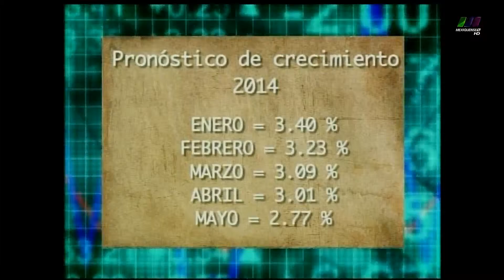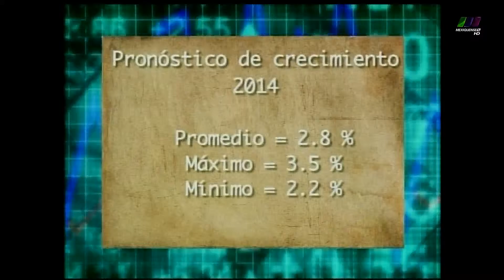03.06.2014 Crónica Noticias, Arturo Damm Arnal, Encuestas del Banco de México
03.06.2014 Crónica Noticias, Arturo Damm Arnal, Analisis de encuestas del mes de mayo del Banco de México, relacionadas con el crecimiento económico.